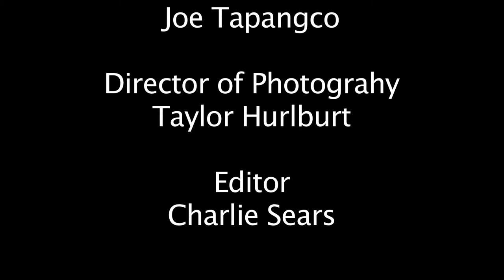Stress of Set